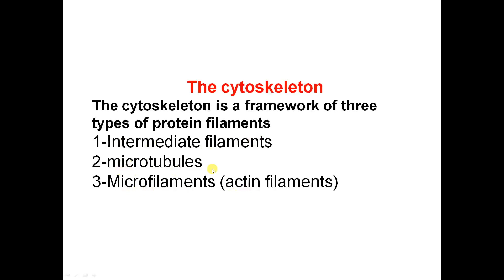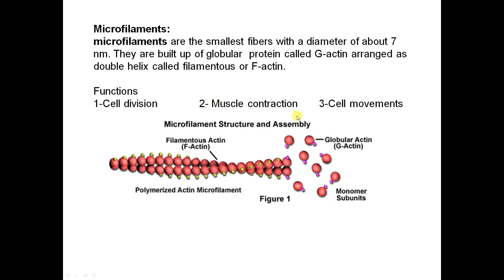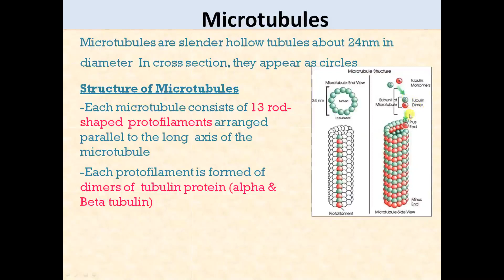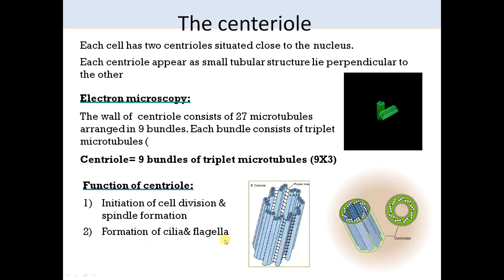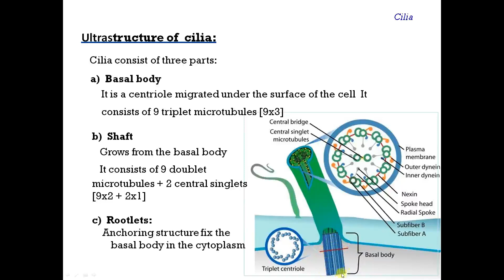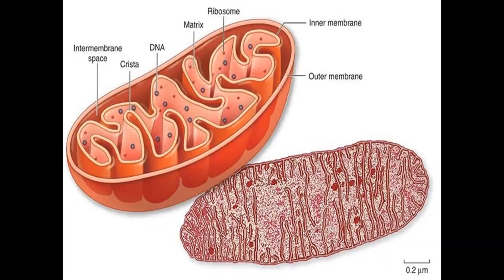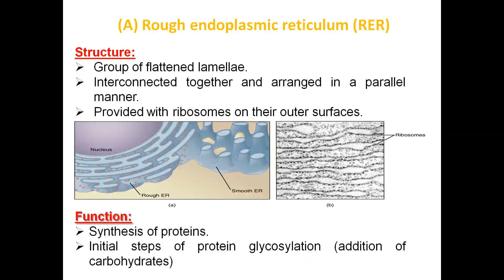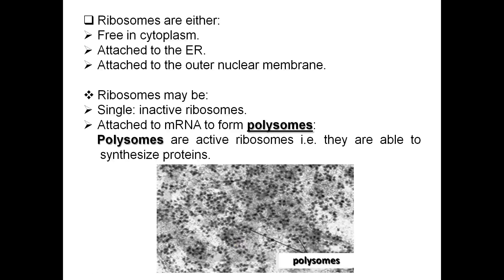Biology lec (2) - (Physical Therapy "1st year" )